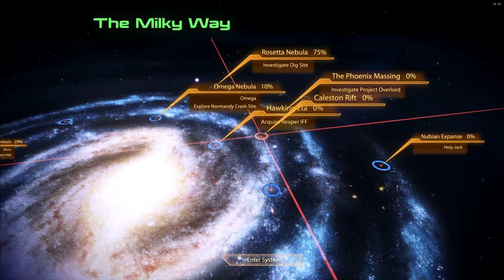Mass Effect 2 LE Modded Paragon Femshep Playthrough Part 23, Jegion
My ME2 Paragon Run with female Shepard with a dark Ending in the works

youtu.be/NPYonCnflYo